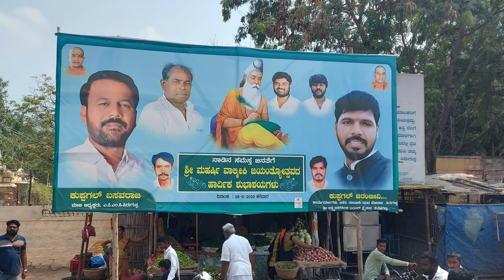Maharishi Valmiki Jayanti Celebration Siruguppa-4K HD 2023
Varun Pentapati (Rajvarun Digitek Vlogs)